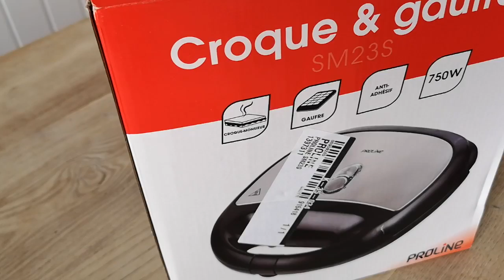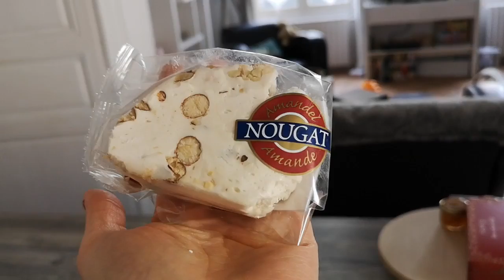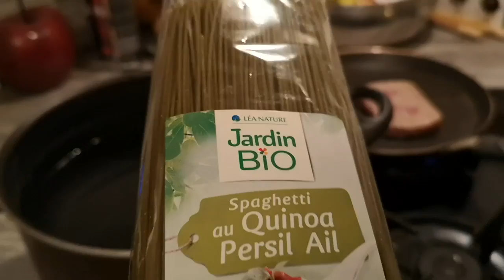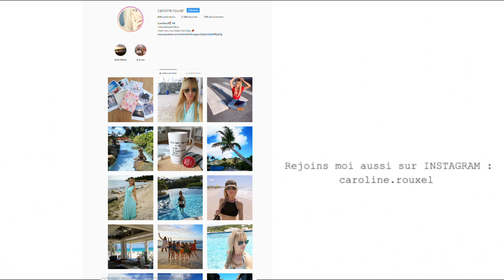MÉCHANTS COMMENTAIRES !! VLOG